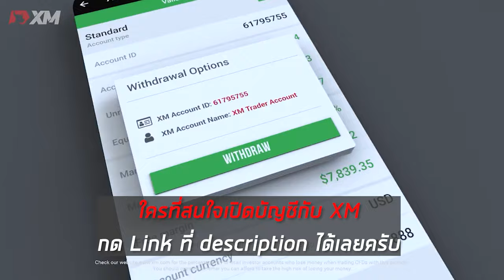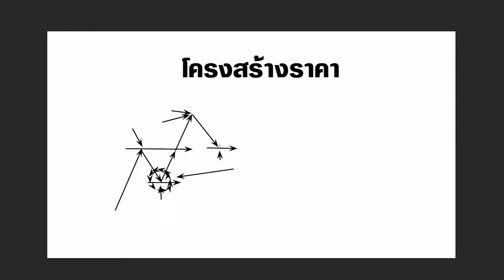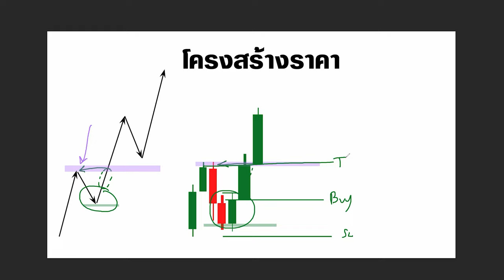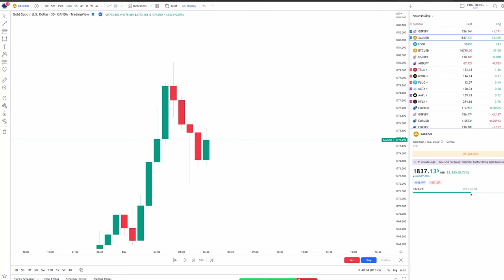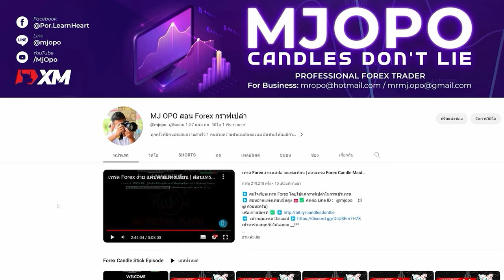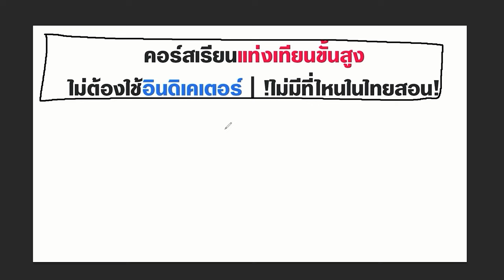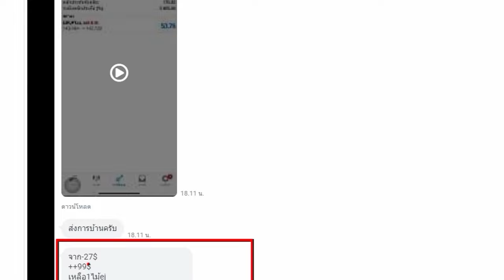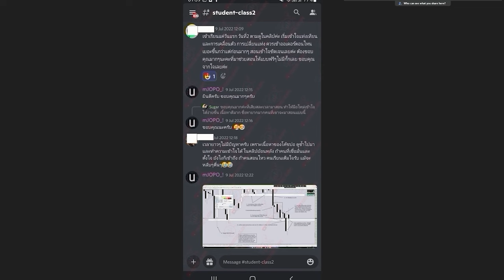ดูยังไง ว่าจังหวะไหน "ควรเล่น" | จังหวะไหน "ควรรอ"